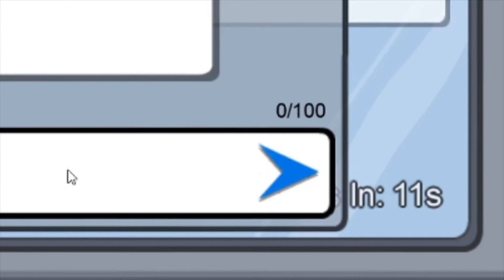Among Us - Papa Benny's F***ing Gran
Huh?
Why not?
Please?
I see you want money?
I don't have anything
Hugs?